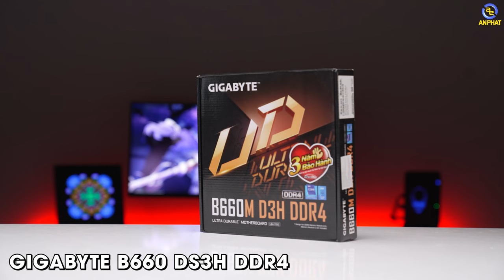Chơi Game FPS cần đầu tư PC - Màn hình thế nào ???| PCAP GAMING WAR | An Phát Computer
Cấu hình có thể thay đổi theo thời gian mà không cần báo trước !

CẤU HÌNH:
✔️Mainboard GIGABYTE B660D3H DDR4
✔️CPU Intel Core i5-12400F (Up To 4.40GHz, 6 Nhân 12 Luồng,18MB Cache, Socket 1700, Alder Lake)
✔️Ổ cứng SSD Kingston NV1 500GB NVMe PCIe Gen 3.0 x 4 (SNVS/500G)
✔️Vỏ case KENOO ESPORT M100 - ATX
✔️Nguồn máy tính Corsair CV550 80 Plus Bronze (CP-9020210-NA)
✔️VGA GIGABYTE GeForce RTX 3060
✔️Ram TEAMGROUP Vulcan Z 16GB (2x8GB) DDR4 3200Mhz (Xám)
✔️Tản nhiệt CPU SSTC-AC3H92RGB LED RGB ( LGA1700)

0:00 Giới thiệu
0:38 Màn hình  Samsung Odyssey G3
2:07 Linh kiện PC GAMING War
5:50 Gaming Gear
7:46 League Of Legends
8:12 CS:GO
8:36 Valorant
8:53 PUBG
9:17 Naraka Bladepoint
10:14 Kết thúc

✩ Showroom 1: 49 Thái Hà - Đống Đa - Hà Nội
✩ Showroom 2: 151 Lê Thanh Nghị - Hai Bà Trưng - Hà Nội
✩ Showroom 3: 63 Trần Thái Tông - Phường Dịch Vọng - Cầu Giấy - Hà Nội
★ Showroom 4: 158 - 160 Lý Thường Kiệt - Quận 10 - TPHCM
★ Showroom 5: 84T/14 Trần Đình Xu - P. Cô Giang - Q. 1 - TPHCM
★ Showroom 6:330-332 Võ Văn Tần, Phường 5, Q.3, TPHCM
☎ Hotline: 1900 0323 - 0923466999